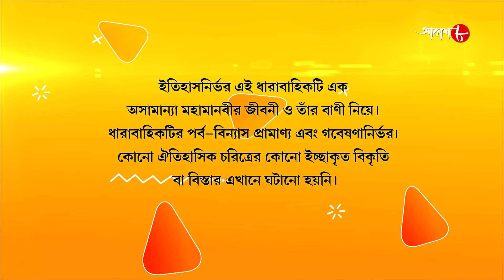জগজ্জননী মা সারদা | Jagajjanani Maa Sarada | Episode - 237 | Bengali Devotional Serial | Aakash Aath